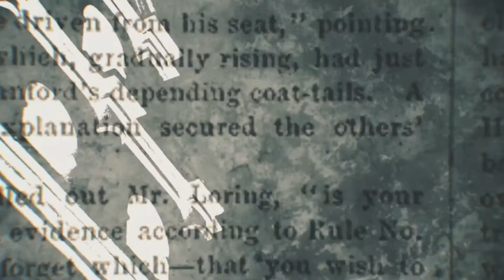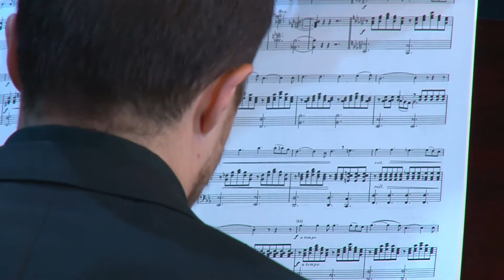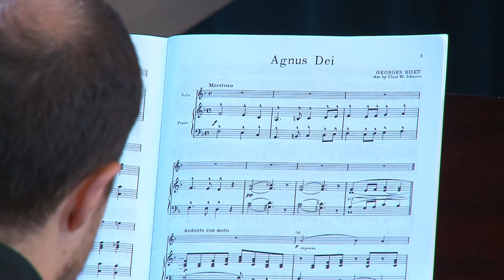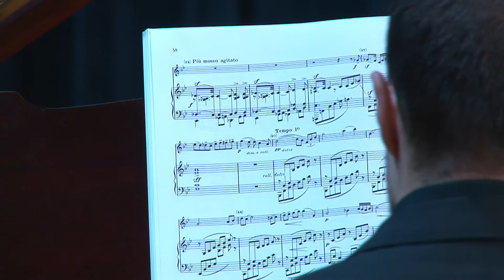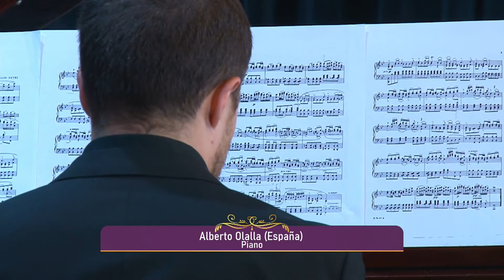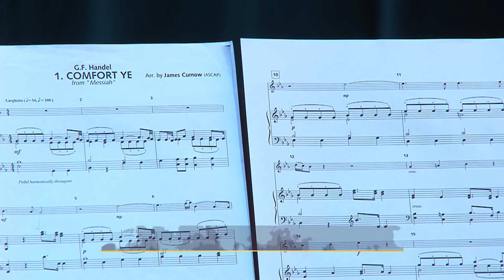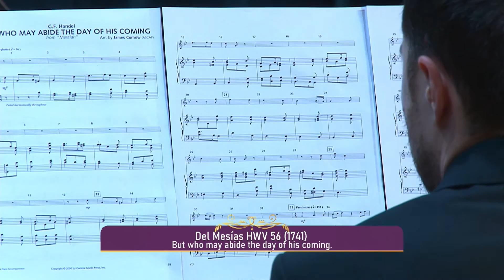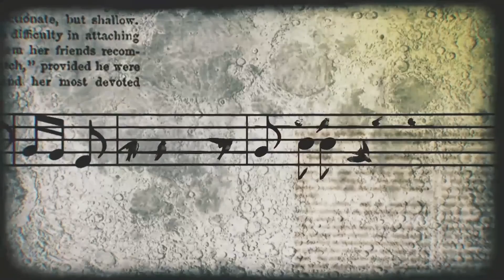44° Festival de Música Religiosa / Paula Gallego y Alberto Olalla